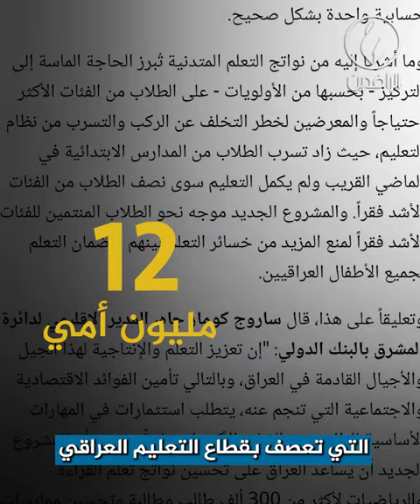الأمية في العراق.. أرقام كارثية